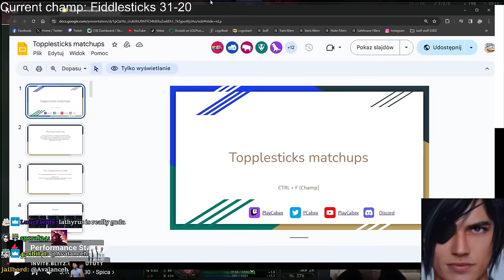A-Z TOP LANE, ELISE IS ACTUALLY OP?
0:00 Elise
13:41 Ezreal
20:18 Evelynn
29:25 Fiddlesticks